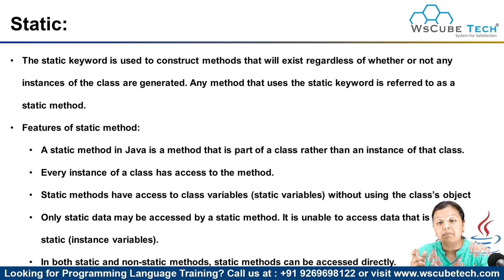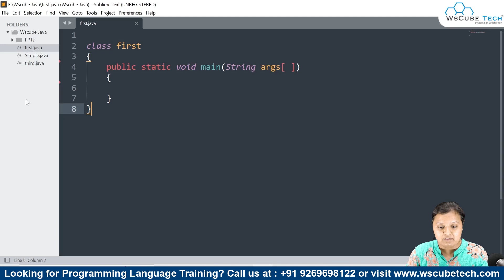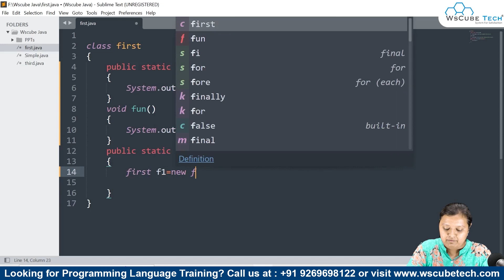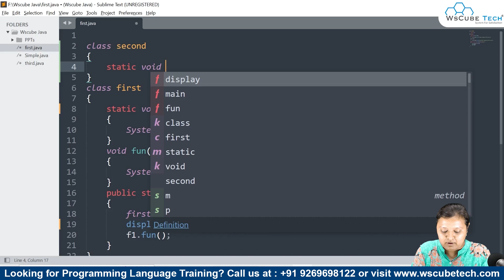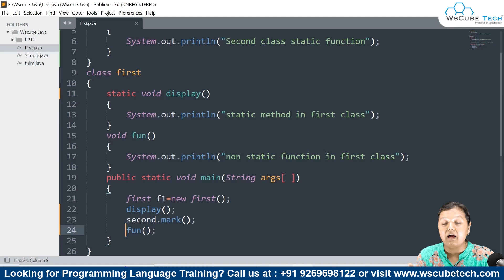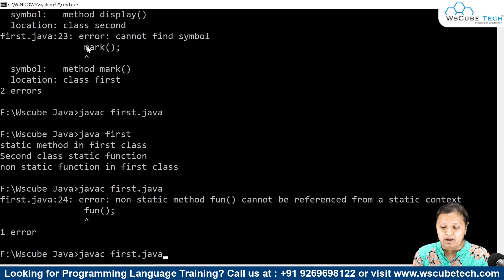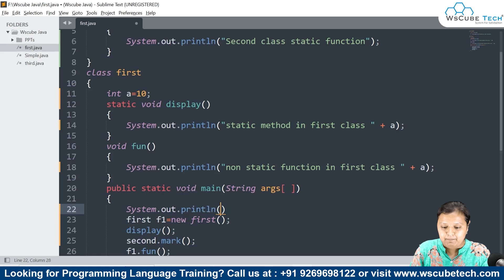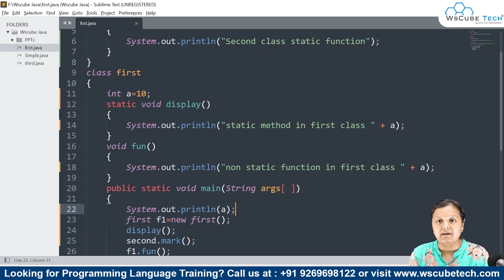Static vs Non-Static - Difference | Java Methods Tutorial [Hindi]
In this video, learn Static vs Non-Static - Difference | Java Methods Tutorial [Hindi]. Find all the videos of the Java Programming Complete Course in this playlist